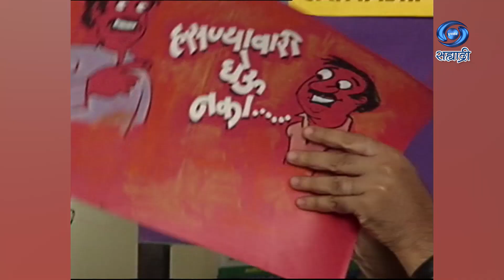Hasanyavari Gheu Naka | Comedy Serial | हसण्यावारी घेऊ नका | Ep 11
हसण्यावारी घेऊ नका...
संकल्पना - मुकेश शर्मा...
संगीत - दर्शन कहार...
निर्माता दिग्दर्शक - रवि दीप...
जरुर पहा हा विशेष कार्यक्रम...
DD Sahyadri
Doordarshan Mumbai
Sahyadri Marathi
Show : Hasnyavari Gheu Naka
Artist : प्रदिप कबरे
के. वृषाली
भारती पाटील